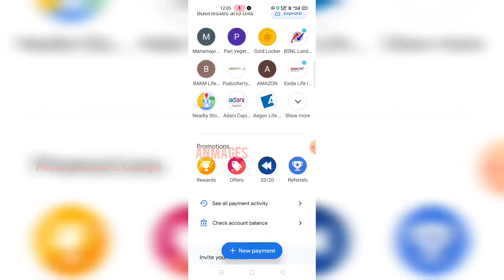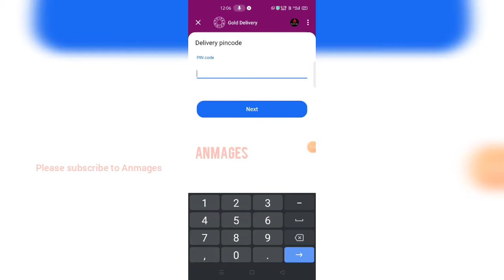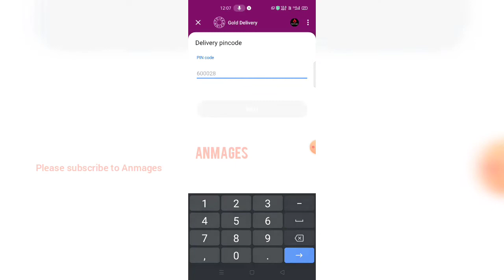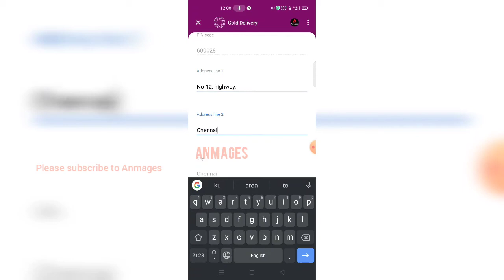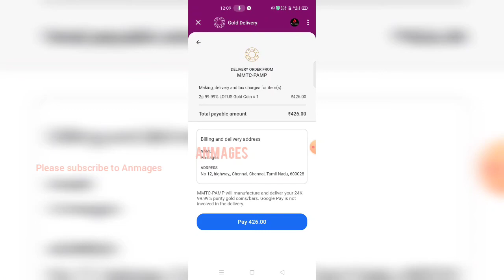Order gold coin from Gpay | live purchase video| pure gold coin from MMTC| delivery gold in gpay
Live video ordering gold